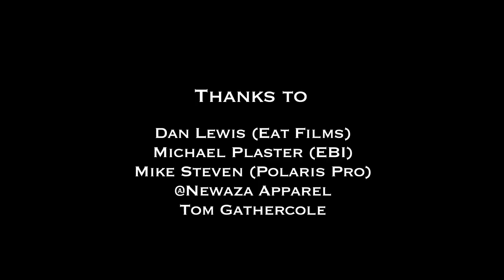John Danaher - Leg Locks and The Four Part System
By Joining My MEMBERSHIP Page you will be supporting my channel and helping me produce lots more Jiujitsu video content for you here on YouTube. You will also access lots of unseen technique Videos, breakdowns, short films, behind the scenes rolling footage and uncut interviews.

This will help me to keep producing more Jiujitsu films online for FREE 🙏

Audio from Joe Rogan Experience MMA Show Episode 11

John Danaher is a Brazilian Jiu-Jitsu (BJJ) black belt under Renzo Gracie and who is widely regarded by the grappling community as one of the best coaches his generation produced. Praised by some of the prime figures in combat sports such as mixed martial arts (MMA) guru Greg Jackson and jiu-jitsu legend Vinícius Draculino for his knowledge and teaching capabilities, Danaher is best known for his work with athletes such as George Saint Pierre (GSP), Garry Tonon, Gordon Ryan, and Eddie Cummings a sporting workgroup fans labeled as the Danaher Death Squad (DDS).

DANAHER DEATH SQUAD BREAK-UP

On July 2021, coach John Danaher announced the end of the Danaher Death Squad as a unified training and competition team, alluding to “the physical location of a future school, personality conflicts, conflicting values and an inevitable tension between the team brand and the growing individual brands of members” as the main factors for the split (original statement here).

Later that month, John and his student Gordon Ryan announced the name of their new team: New Wave Jiu-Jitsu. Although the squad lost a few key players at the time, such as Gordon’s brother, Nicky Ryan, Craig Jones, Ethan Crelinsten, and Nicky Rodriguez (all of whom went on to form the “B-Team” workgroup), New Wave kept Garry Tonon and Oliver Taza from the remaining Danaher Death Squad.